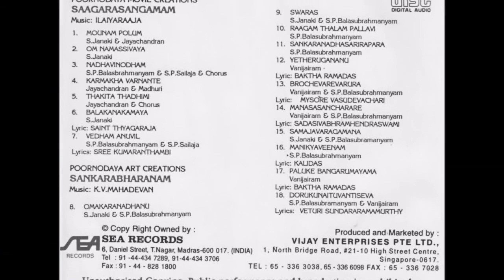balakanakamaya | janaki | Carnatic classical...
janaki |  malayalam movie songs